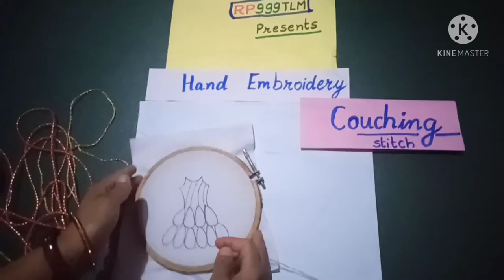COUCHING STITCH || COUCHING HAND MADE EMBROIDERY TUTORIAL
COUCHING STITCH || COUCHING HAND MADE EMBROIDERY TUTORIAL ||EMBROIDERY ||HOME CRAFT TLM || FASHION DESIGNING||EDUCATIONAL || STITCH TLM || गृह शिल्प TLM || HOME CRAFT PROJECT .|| RP999TLM || rp999tlm ||TLM ||CRAFT||HAND MADE EMBROIDERY ||EMBROIDERY
IN THIS VIDEO YOU CAN LEARN
 COUCHING  STITCH  || COUCHING  HAND MADE EMROIDERY STITCH